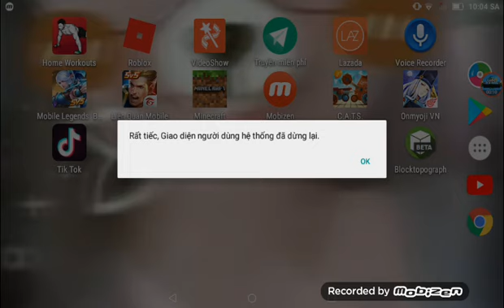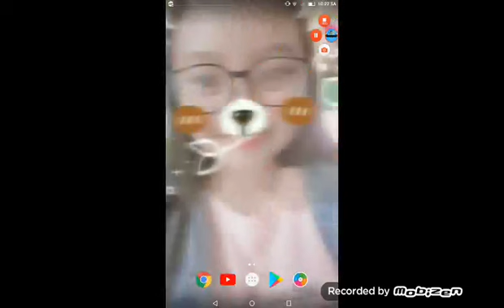Đánh ngu ra :v | Liên Quân MOBILE | Trận đấu kinh hoàng.